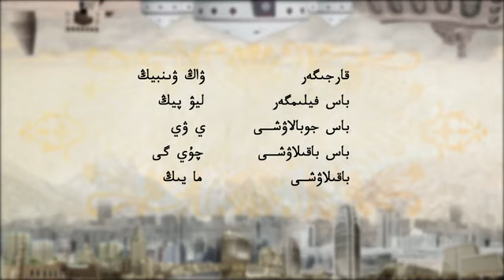تىڭدا مەنى دۇنيە قازاقي تەرى شاڭعى جاساۋ مۇراگەرى ٴسىلامبەك 13 سەريا "ТЫҢДА МЕНІ ДҮНИЕ"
ТАРИХ ТАҢБАЛАРЫ: (8 бөлімді тарихи зерттеулер)